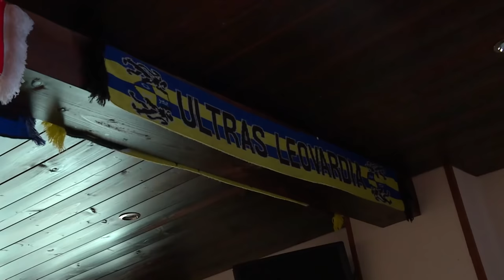Cambuur-supporters boos op rechter en KNVB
Cambuur en De Graafschap promoveren niet. Het kort geding dat de clubs hadden aangespannen tegen de KNVB hebben zij verloren. Een bittere pil voor de supporters van beide clubs. Dennis was erbij toen de Cambuur-supporters de uitspraak hoorden.